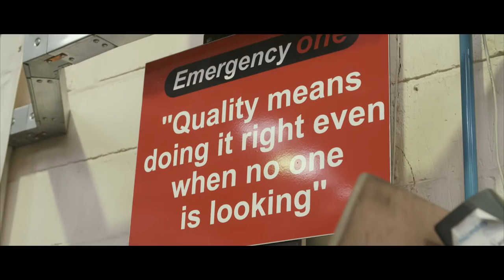Emergency One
Engineering Fire engines for 28 years